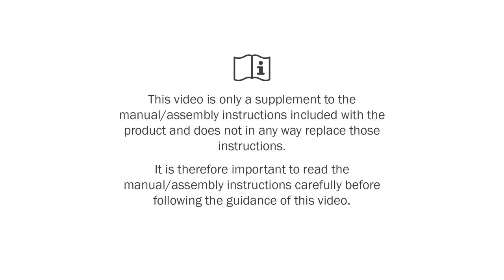Etac Swift Commode – Pan handling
The pan of Etac Swift Commode is well-designed and becomes one with the seat. Watch the movie to learn about its clever functionality and self-locking lid.